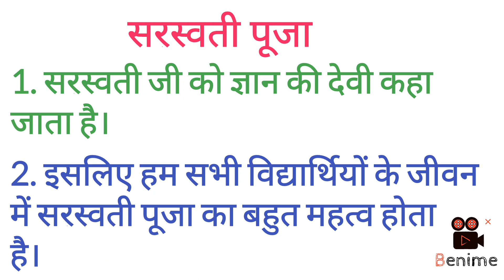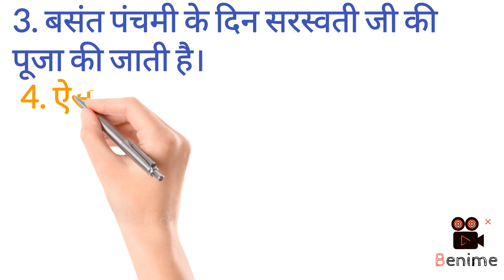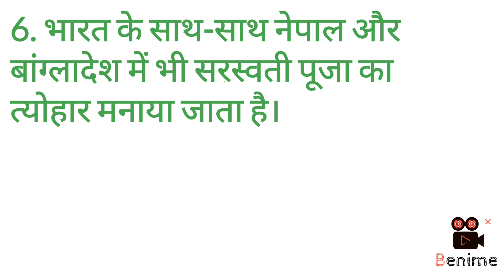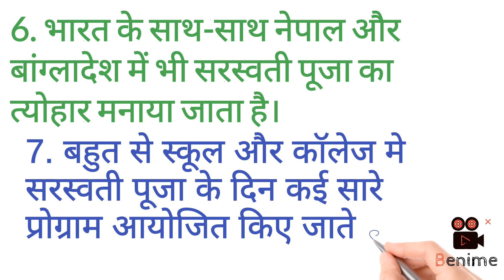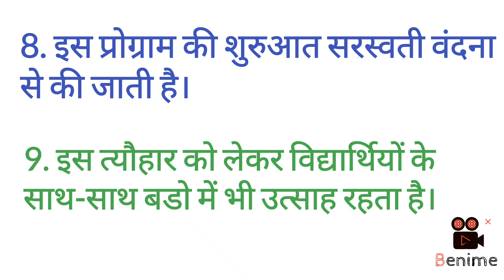10 lines on Saraswati Puja in hindi || Saraswati Puja essay in hindi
10 lines on Saraswati Puja in hindi || Saraswati Puja essay in hindi || Essay on Saraswati Puja

Essay on Saraswati Puja
Saraswati Puja 10 lines
Saraswati Puja Essay

10 lines on saraswati puja in hindi, Saraswati Puja essay in hindi, Saraswati Puja par nibandh,
 essay on saraswati puja in hindi, सरस्वती पूजा पर 10 वाक्य,